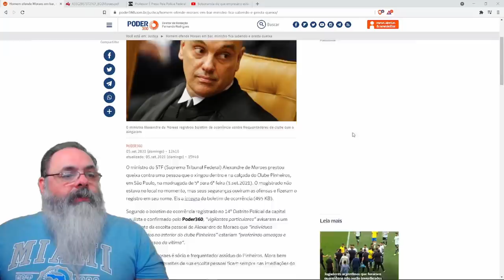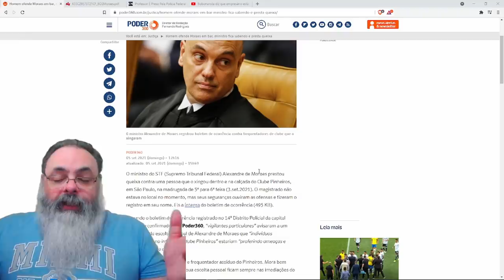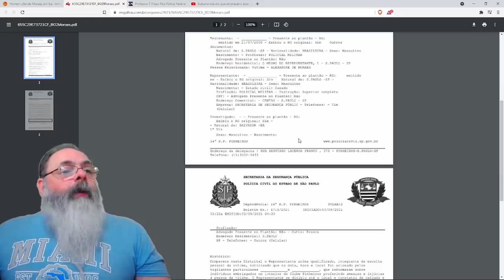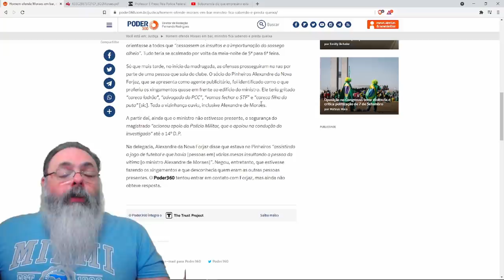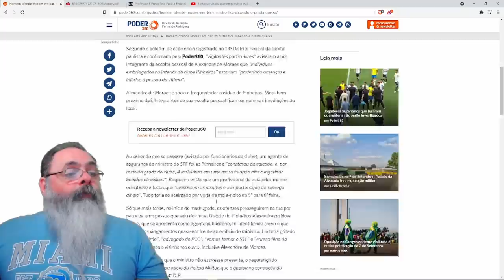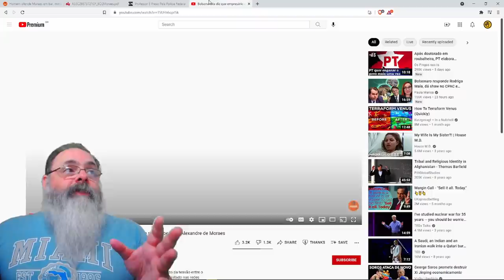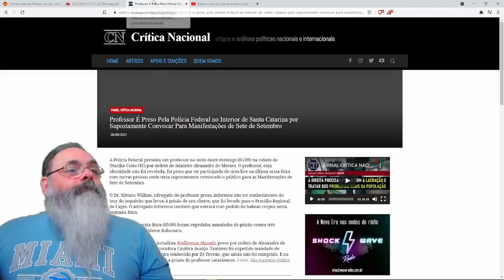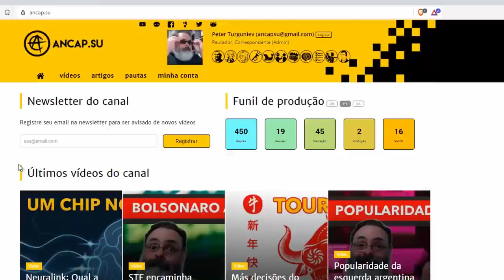Desespero: Xandão abre ocorrência contra xingamentos em um bar